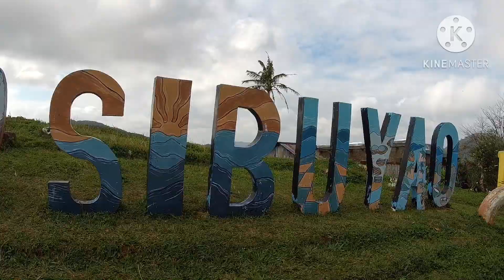Pride of Sibuyao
Due to the cool temperature in Barangay Sibuyao, farmers grow and organically produce fruits, and vegetables like lettuce, broccoli, cabbage, beans, cucumber, strawberry, some flowers used as repellant to insects, and herbals. They were trained and given technical assistance by the Provincial Agriculture Office (PAO) on reproducing plants that are suitable for cold weathers such as strawberry production. Now, a lot of tourists visit Sibuyao to witness how the strawberries grow and being taking care of.

Along the National Highway near the boundaries of Barangays Sibuyao, Nangka and Maranlig is a tourist spot, which is almost 525 meters above sea level offering a 360-degree view of Marinduque’s eastern seaboard, Central Marinduque mountain range and a distant view of the Balagbag mountain range. During early morning and late afternoon treks along the rolling grasslands and pasture lands of the ridgeline, one can have “above the clouds experience” with a mild chilly temperature normal for these elevations – a favorite and popular stop for picture and video taking in the area.

Come and experience the cool and fresh mountain air in Sibuyao!